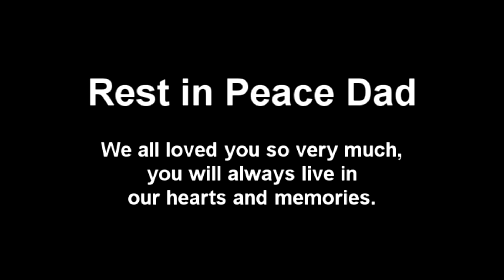James Langfield Memorial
James Langfield passed away on the 23rd of May 2014 at Batemans Bay Hospital after a short illness, he was surrounded by family.  He is sadly missed by family and friends.